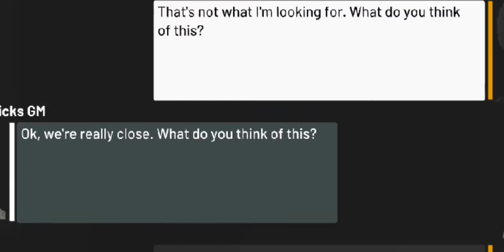how to set up builds for vc gen for cronus zen